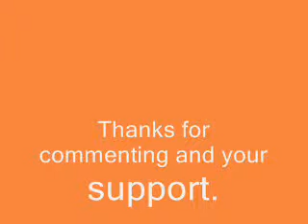Jewel's Vlog #16.wmv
Week 8 +2. -32 total C25k, little changes, second fill.